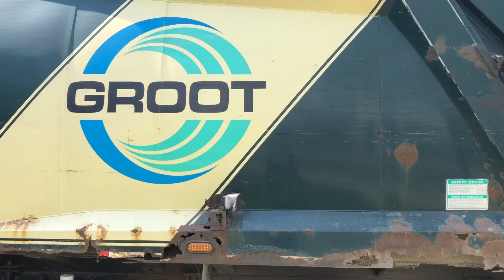Garbage Truck Compilation- This Weeks Finds (May 31st-June 4th 2021)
All the trucks I found last week, I consider myself to  have been pretty lucky, especially with the trucks doing commercial.

Full videos to follow

Thanks to everyone featured